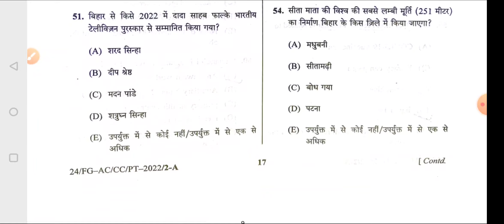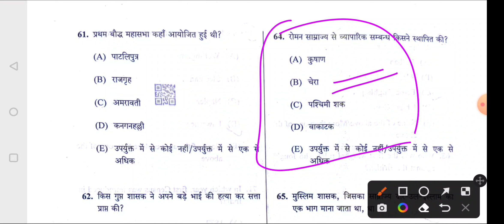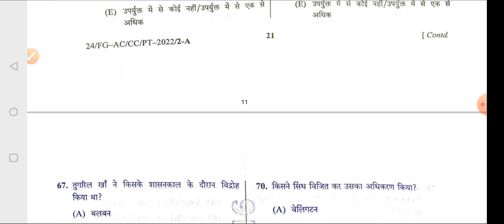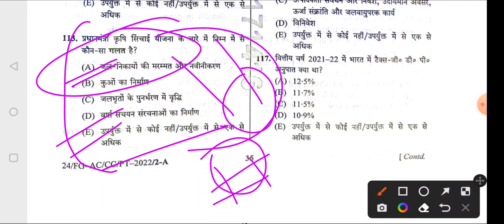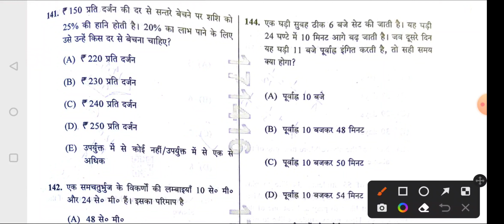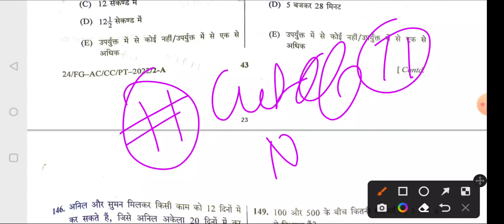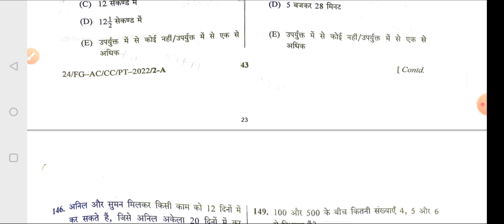67th bpsc reexam doubtful Questions|67th bpsc reexam objection|67th BPSC Pt Reexam Expected Cutoff